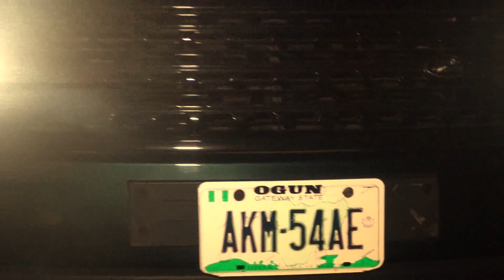AGURA 3RD CORONATION ANNIVERSARY GOLF TOURNAMENT 2022 COCKTAIL PARTY